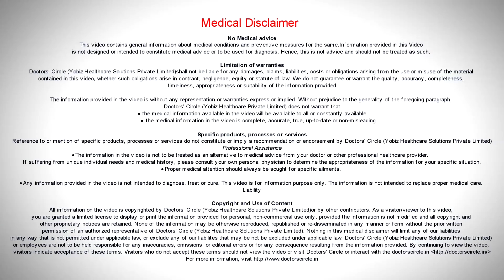Management of pain due to Chronic Sacroiliitis in older individuals-Dr. Hanume Gowda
Older people with sacro-iliac pain also called bilateral sacroiliitis. It is due to weakness in the muscles leading to too much load in the bone and joints. Second thing is weakness in the bone itself can manifest as pain in the area which can be termed by some as sacroiliitis in that area. Other than this there are very few and rare conditions which can lead to sacroiliitis in the older age group. Most of the sacroiliitis are in the younger age group people. How do we manage them? We generally tell them to go for physical measures like physiotherapy, heat therapy. Sometimes we may have to give some sorts of massages in the area and some sorts of medications which will reduce the swelling. If at all there is some muscle or bone density problem then we may have to replace it. Appropriate nutrients will have to be given. Other than that patient will have to be more active. The main problem with the geriatric patient is they don’t move about much and they tend to lose faith and staying in one place for long hours. That should be avoided. If they start moving about most of the sacroiliac problems can be taken care of. Rest of the things medications and physical therapy can help.